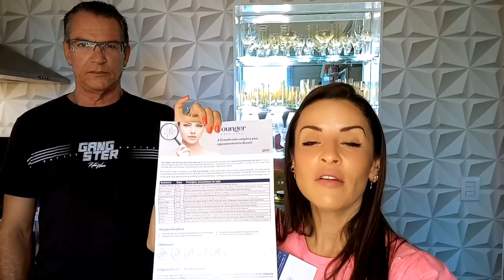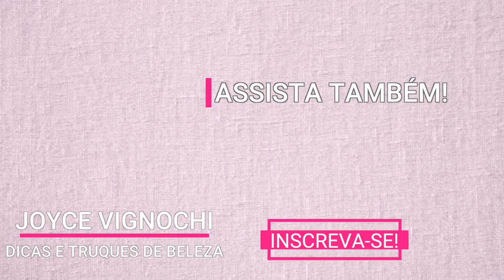Produto que MUDOU minha PELE, CABELOS E UNHAS | 90 dias de uso COLÁGENO Younger Derm Care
Vem conferir as nossas impressões, após 90 dias de uso do  Melhor COLÁGENO para pele, cabelos, unhas e saúde | YOUNGER DERM CARE, o COLÁGENO QUE MUDOU MINHA PELE, CABELO E UNHAS. Aprenda como tomar e repor o melhor Colágeno. Saiba o porque Colágeno Verisol Hidrolisado é considerado um suplemento poderoso anti-idade, rugas, flacidez, saúde, fortalecimento do cabelo, unhas e organismo!! E, já me conta nos comentários quais são os produtos que tu queres ver em vídeo aqui no canal! Ah, caso tu queiras algum vídeo em especial é só deixar aqui nos comentários! Grande beijo!

♡ PRODUTOS CITADOS NO VÍDEO:
♥ Younger Derm Care | Colágeno